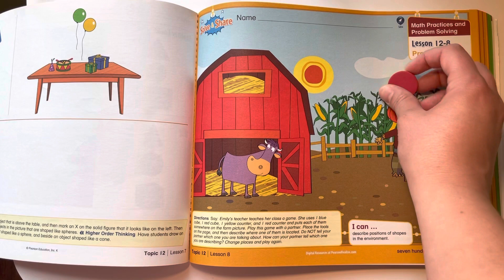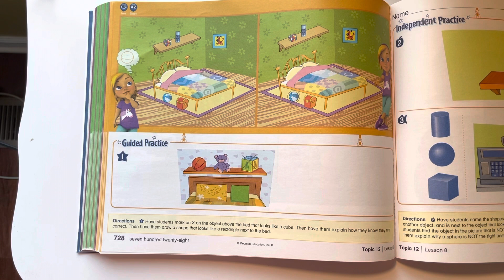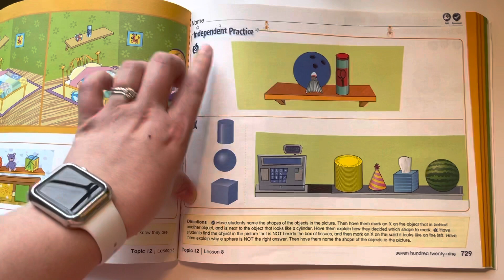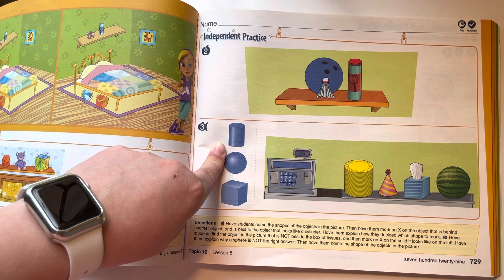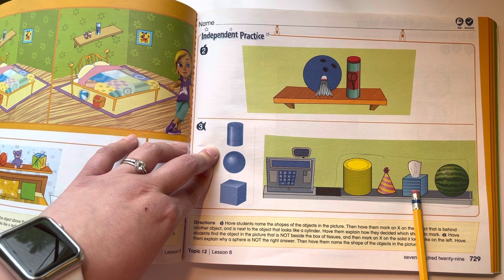Envision Lesson 12-8